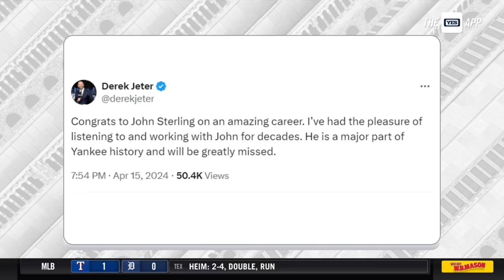Yankees share their thoughts on John Sterling